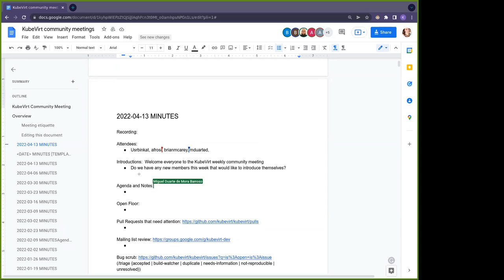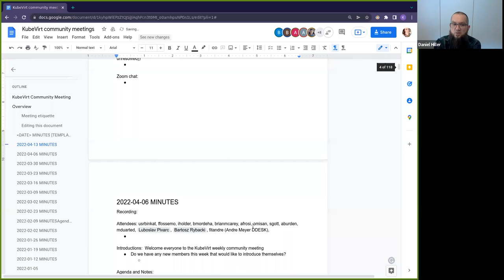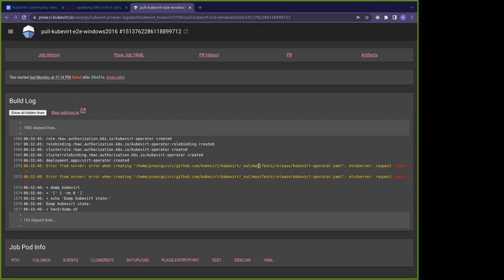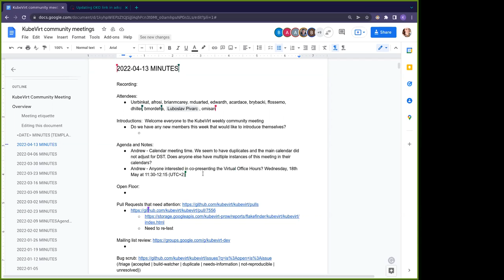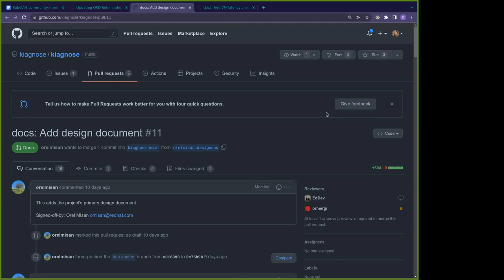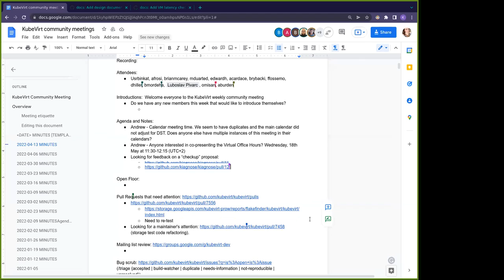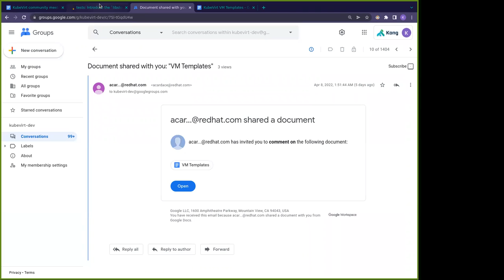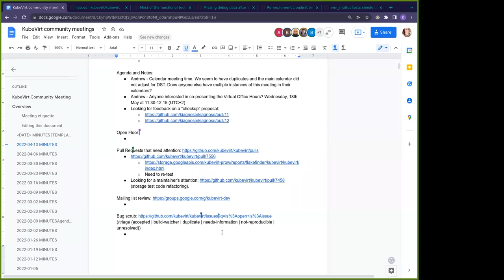KubeVirt Community Meeting 2022-04-13